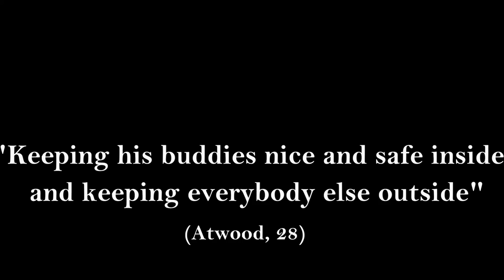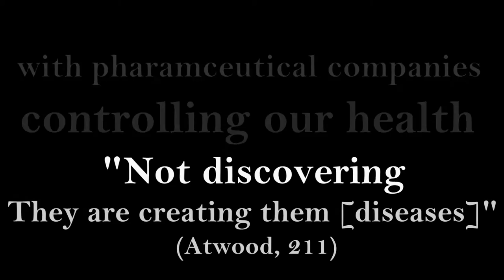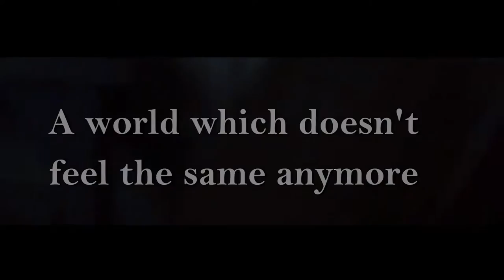Corporate Power - Oryx and Crake Visual Essay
Visual Essay on the Corporate Power theme of Oryx and Crake by Margaret Atwood

Produced by Dadmehr Yaghoubi